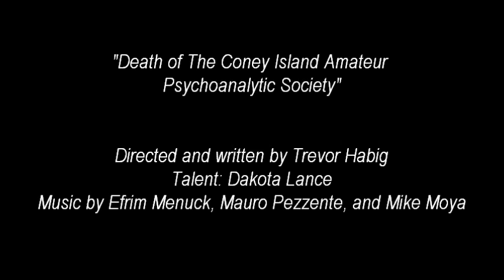Death of The Coney Island Amateur Psychoanalytic Society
Film no. 2
This is a concept film about dieing in a car.